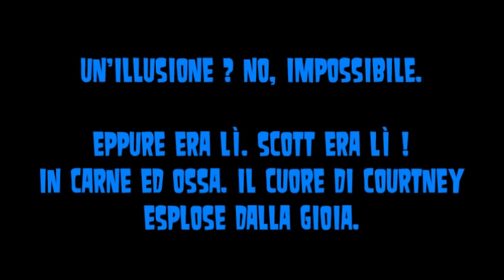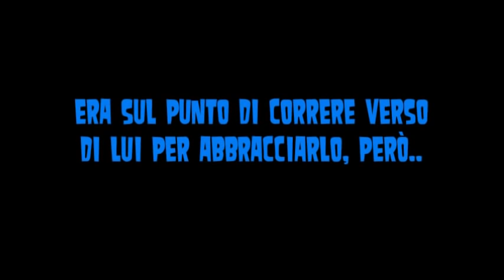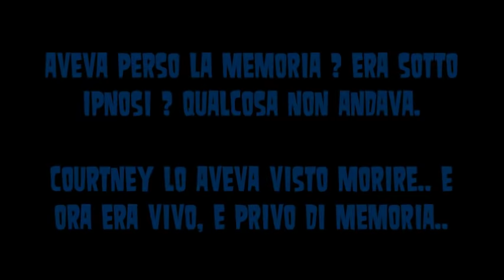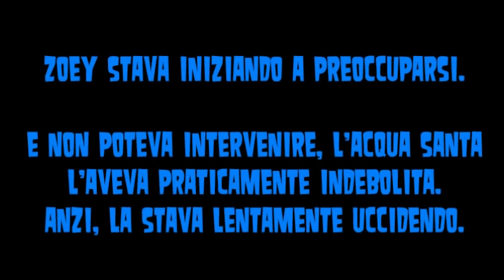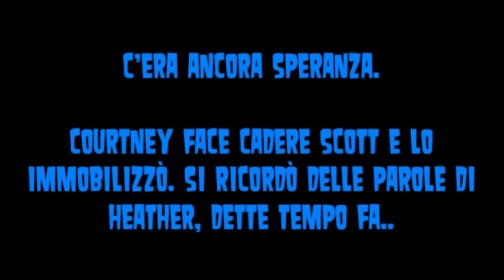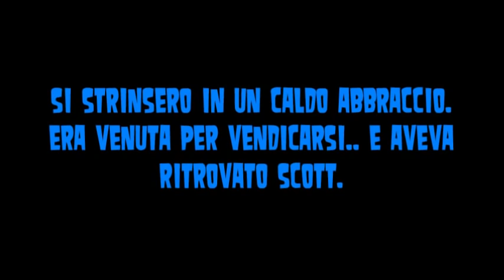Total Drama|PAYBACK II ☠ 50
Fine del primo atto. Addio, Zoey :(